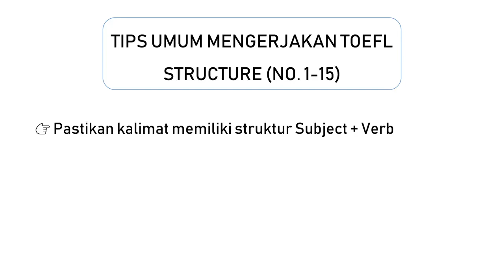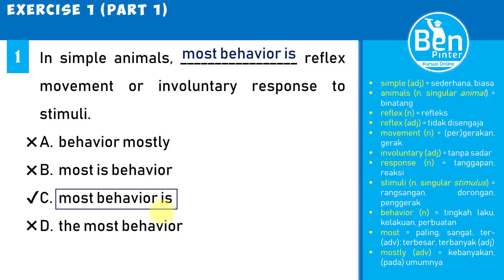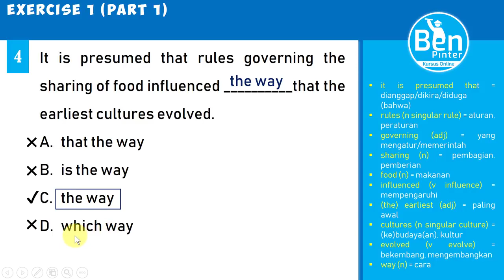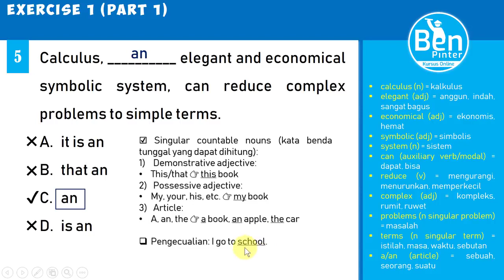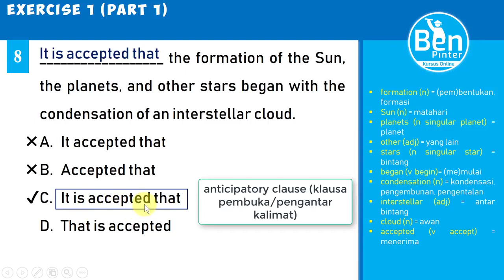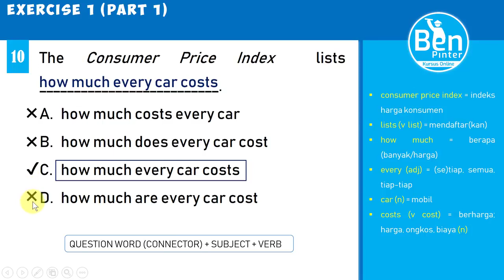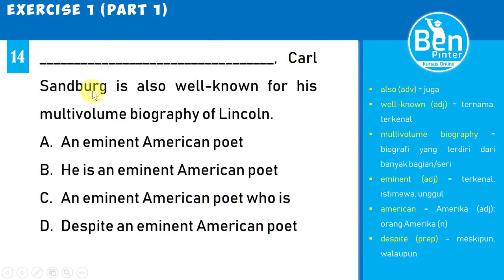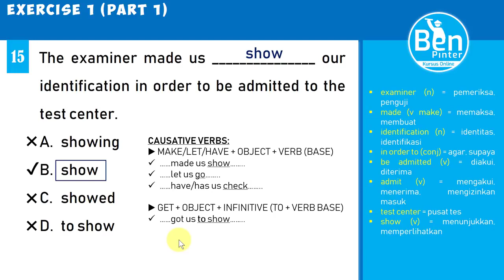Focus on Structure